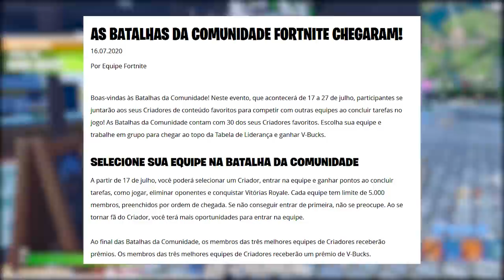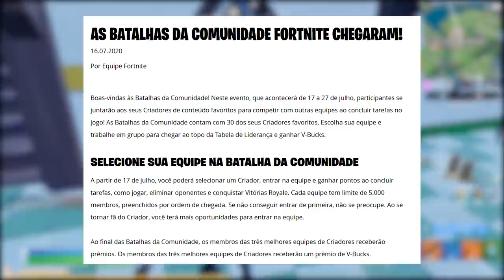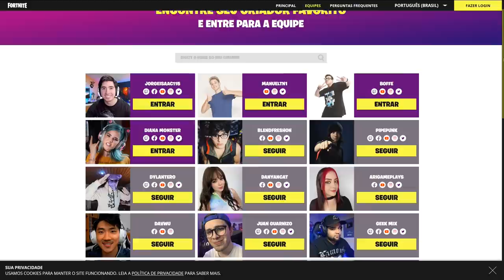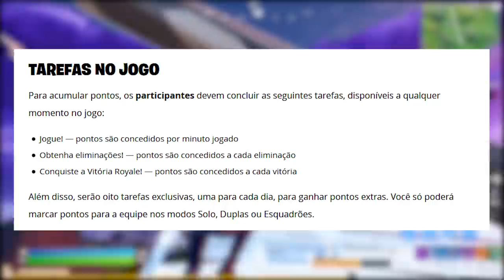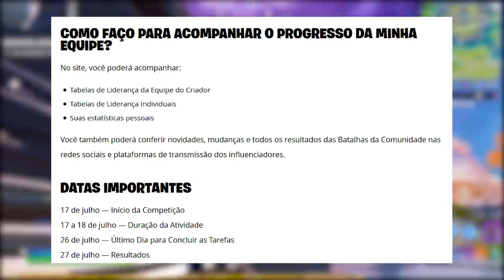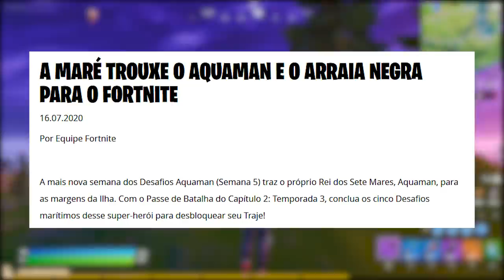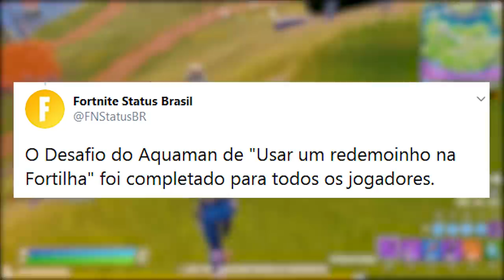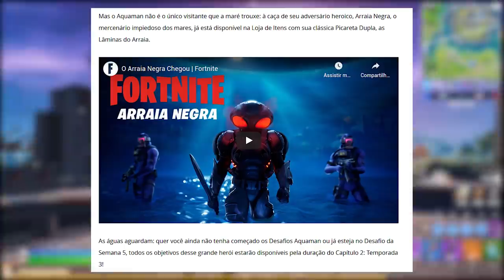FORTNITE - GANHE V-BUCKS, EVENTO BATALHAS e CAPANGAS PEIXOTO?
Fala gurizada, nesse vídeo comento sobre batalha da comunidade no Fortnite Battle Royale, ganhar v-bucks grátis, novo Peixoto, chefe Aquaman e muito mais. Espero que gostem :)